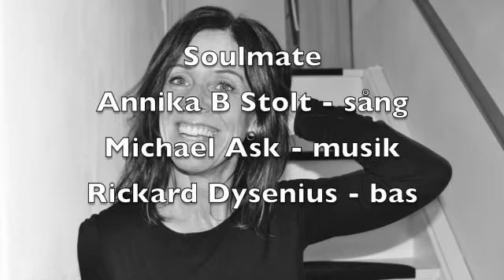Annika - Soulmate Natasha Beddingfield - (Soulmate Cover)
En cover Annika B Stolt (sång), Michael Ask (musik) Rickard Dysenius (Bas), Bengt Lerkén (foto)
Tri Amor
Nickis Orkester